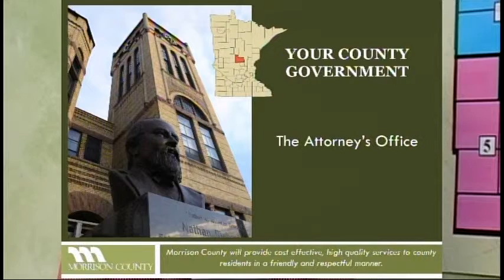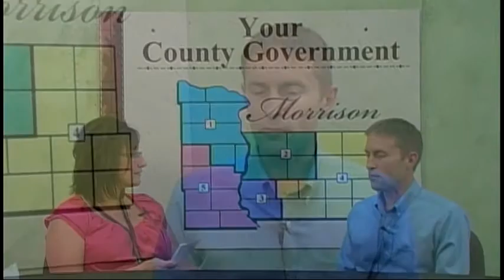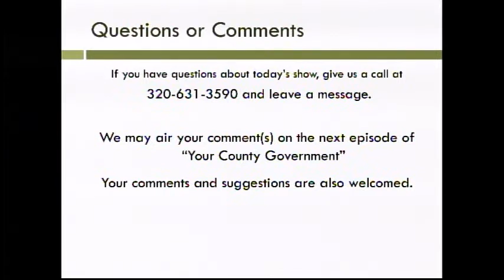County Attorney's Office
Host Deb Gruber, Morrison County Administrator converses with County Attorney Brian Middendorf. Brian discuss's his background information, information about upcoming projects and new things going on within the Attorney's Office.